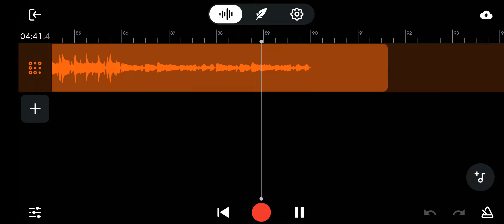Freefall- (Lo-Fi Mix)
This is my 2nd song made on BandLab! This time Lo-Fi style! Hope you guys like it